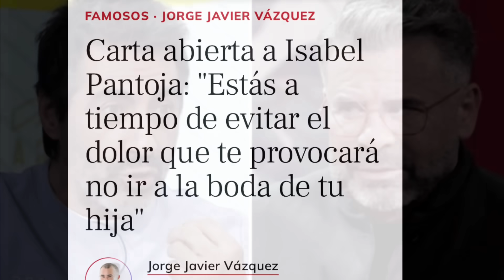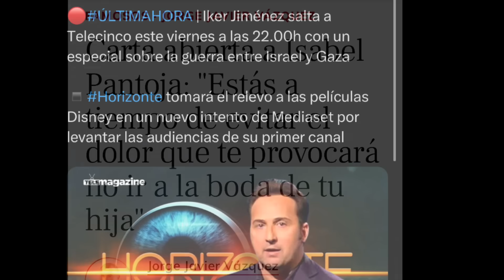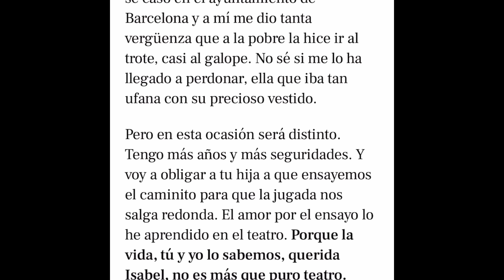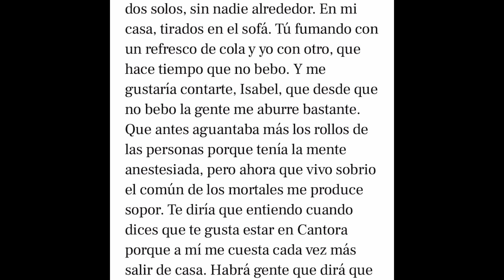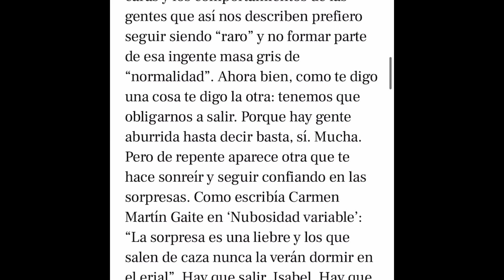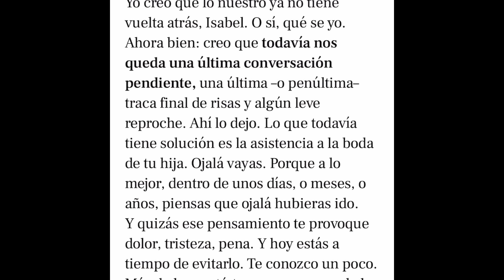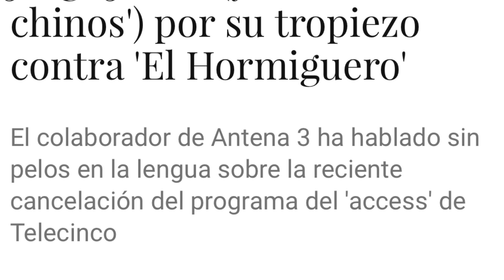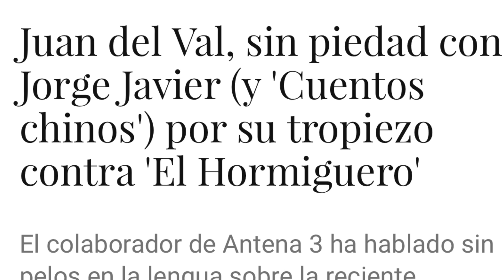👋JUAN DEL VAL DESTROZA A JORGE JAVIER VÁZQUEZ CON BRUTAL ANUNCIO Y MOVIDA GORDA CON ISABEL PANTOJA